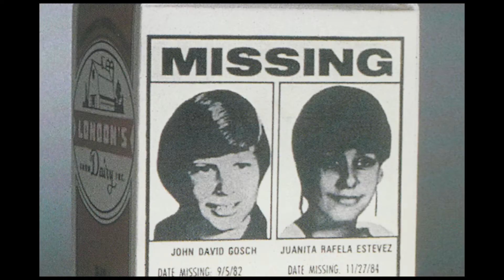Arcade Cabinets - Weekly Rushmore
This week we asked ourselves...what would be on the Mount Rushmore of Arcade Cabinets?

on March 19th, 2021